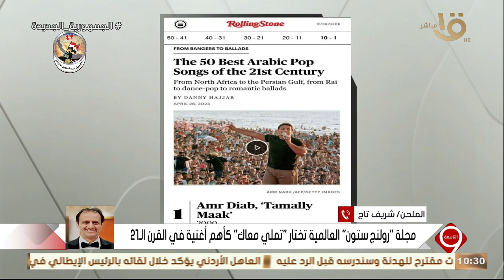التاسعة| برعاية "ابدا".. إطلاق أول صندوق للاستثمار الصناعي المباشر في مصر الكاملة..2-5-2024